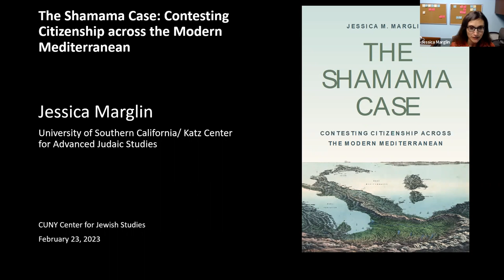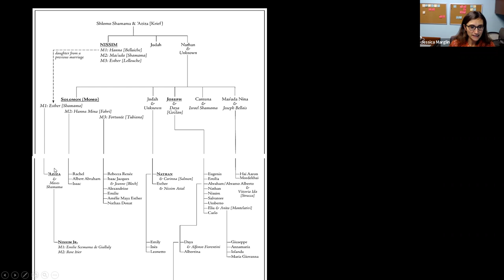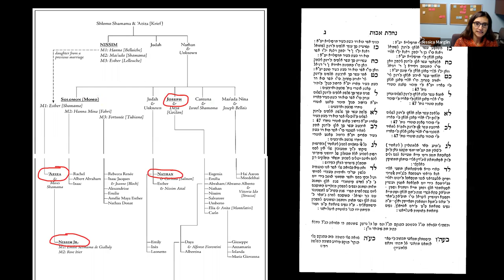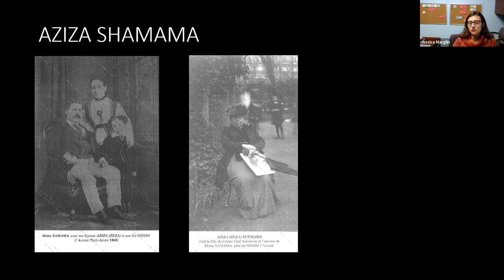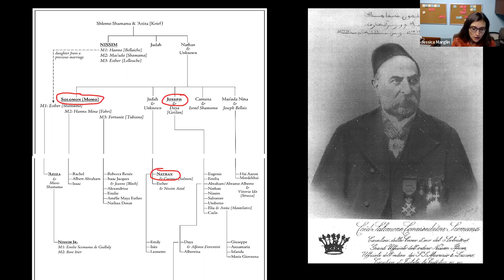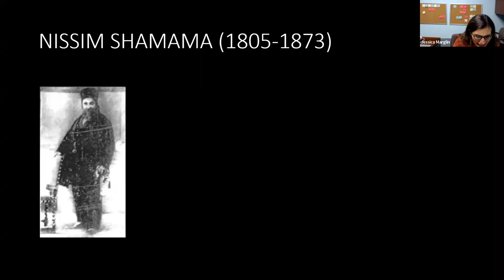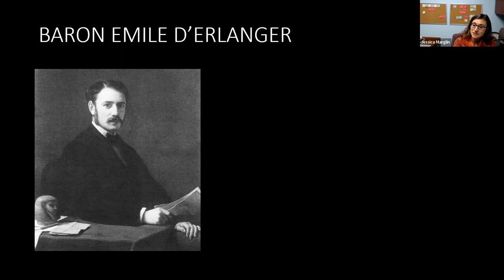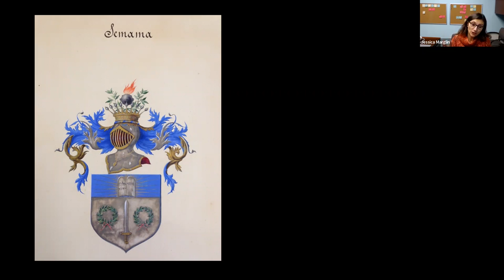Jessica Marglin on The Shamama Case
Jessica Marglin (USC): The Shamama Case: Contesting Citizenship Across the Modern Mediterranean

A nineteenth-century lawsuit over the estate of a wealthy Tunisian Jew illuminates the history of belonging, citizenship, and Jewishness.

Jessica M. Marglin is Associate Professor of Religion, History, and Law and the Ruth Ziegler Early Career Chair in Jewish Studies at the University of Southern California. She is the author of Across Legal Lines (Yale University Press, 2016).